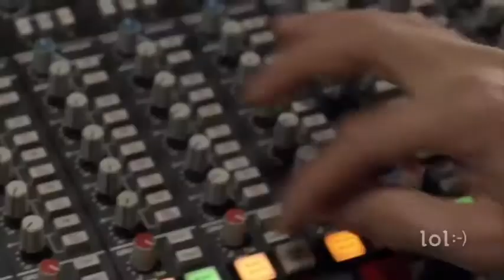Sound Engineers Hard Work HD]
ang hanip mu kumanta. ate... ha.!!!.. hahahahah..

lolz...